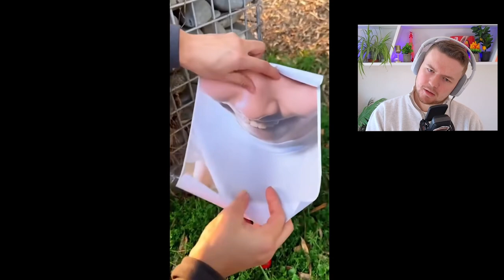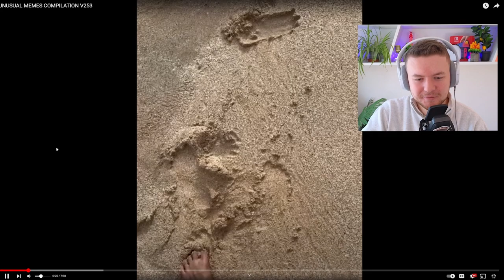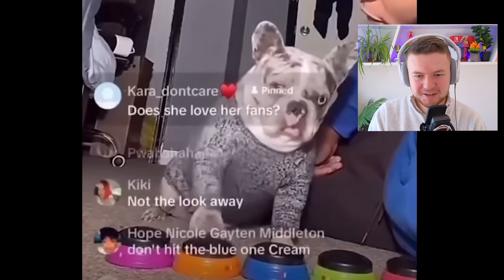UNUSUAL MEMES THAT ARE ACTUALLY FUNNY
Reacting to unusual videos in 2024!

Today we're reacting to Unusual  Videos and Memes! A compilation of the most unusual memes this week!